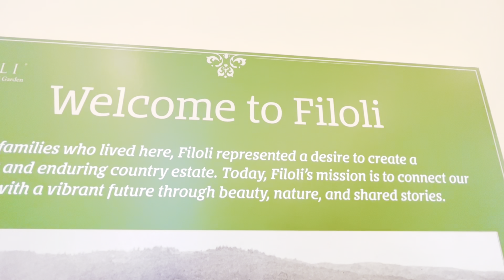參觀費羅麗花園Filoli Garden